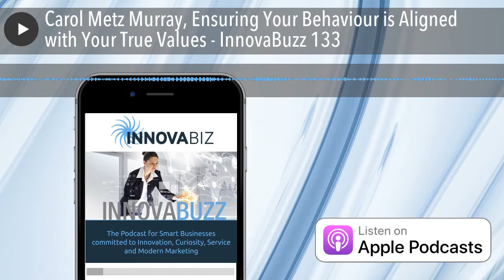Carol Metz Murray, Ensuring Your Behaviour is Aligned with Your True Values - InnovaBuzz 133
InnovaBuzz #137 - I chat with Carol Metz Murray who is a Business Empowerment Coach, helping her clients transform through shifting mindsets and building value alignment.